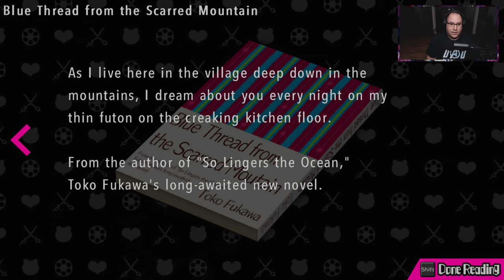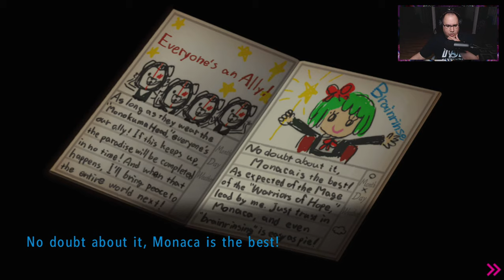Jay Plays Danganronpa Another Episode: Ultra Despair Girls (PC) [Part 36]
Jay Plays Danganronpa Another Episode: Ultra Despair Girls (PC) [Part 36] - Streamed 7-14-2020 on Twitch